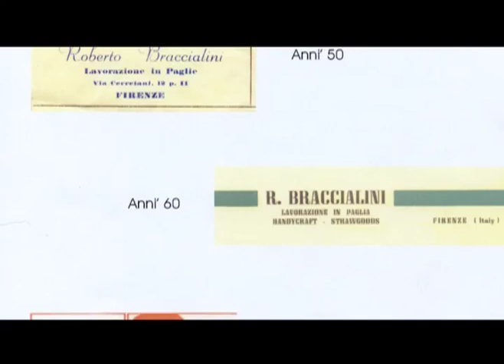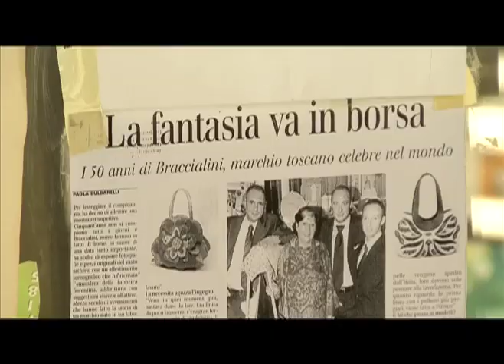La Storia dell'Azienda Braccialini - Video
La storia dei suoi 50 anni di vita dell'azienda Braccialini spiegata dalla fondatrice Carla Braccialini. I suoi inizi, la creatività e la passione, del brand ora leader nel settore riassunta in questo video.